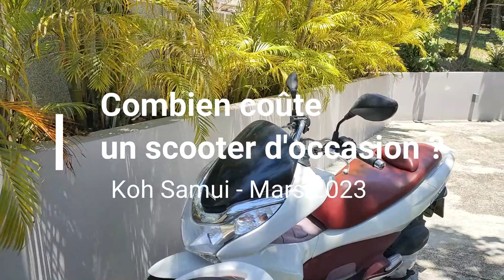Expat à Koh Samui - Instant de vie locale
Expat à Koh Samui - Instant de vie locale Candidat à l'expatriation en Thaïlande, combien coûte une réparation de scooter ? combien coûtent les services à Koh Samui ?   un scooter d'occasion ? Cette vidéo montre les délais d'intervention et la qualité des services en Thaïlande.

➡️ Retrouvez la géolocalisation de ce garage à proximité de la plage de Bangpor Beach

➡️ Avez-vous besoin d'un transport en Thaïlande, un billet combiné ? une réservation de train ? un transfert de ou vers un aéroport ? Cette agence est justement spécialisée

00:00 Expat à Koh Samui
00:34 Combien coûte un scooter d'occasion ?
02:31 Combien coûte une réparation de scooter
04:07 Quelles sont vos questions sur l'expatriation ?